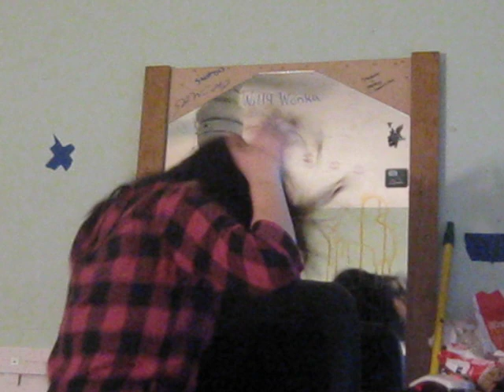Stephanies a tad bit hyper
stephs something else